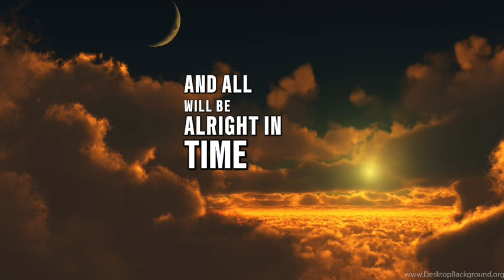Jamie Miller - Leaves (Official Lyrics Video)"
"Dive into the bittersweet melancholy of 'Leaves' by Jamie Miller with these poignant lyrics. Let the music carry you through the emotions of longing and loss.